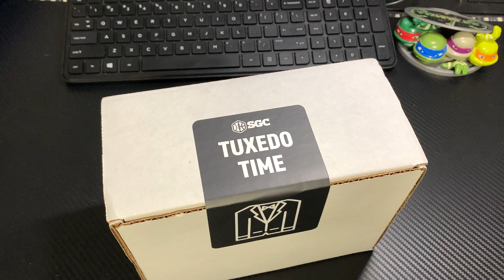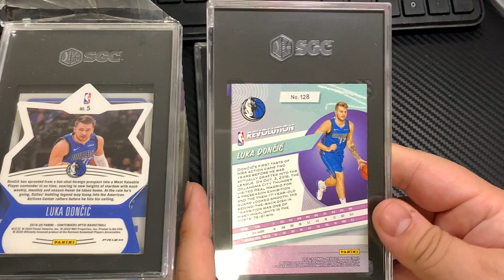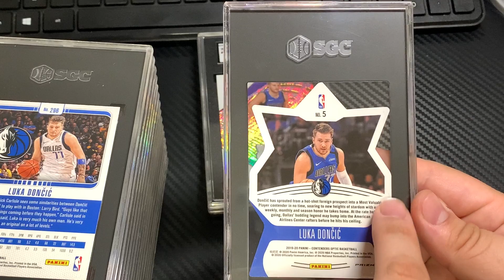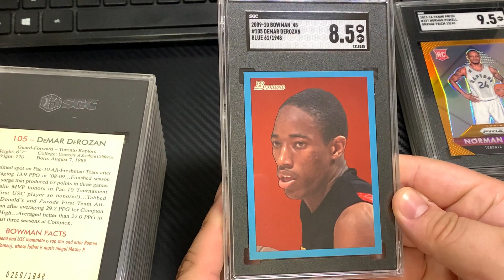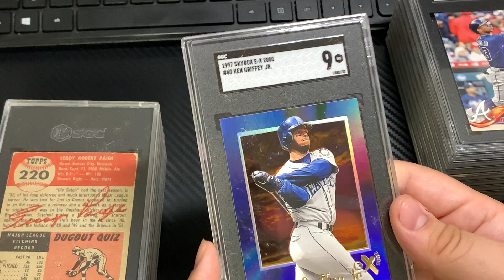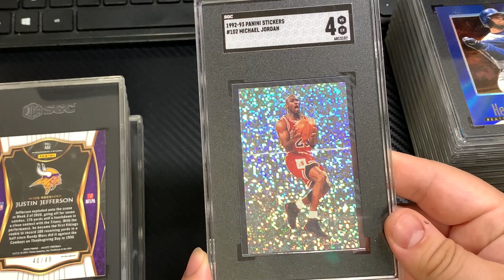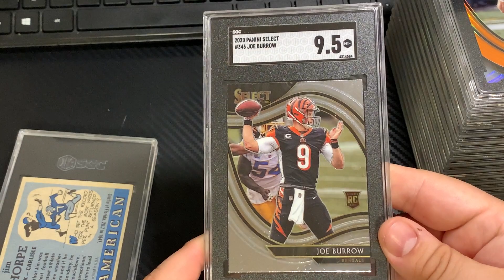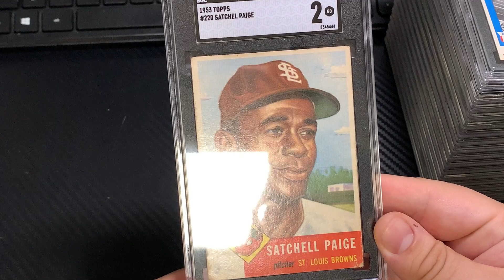SGC Grading Reveal from FB Boca Raton Submission Group @ $25 - Vintage Ultra Modern Doncic Paige